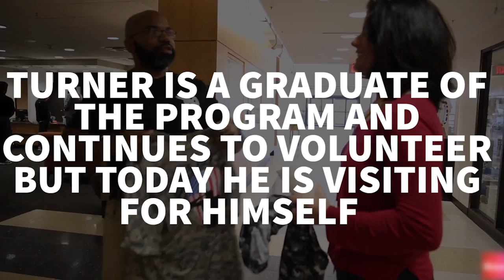EVR cyclist Jarrad Turner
Insight into the day and life of one of our Epic Veteran Ride cyclist.